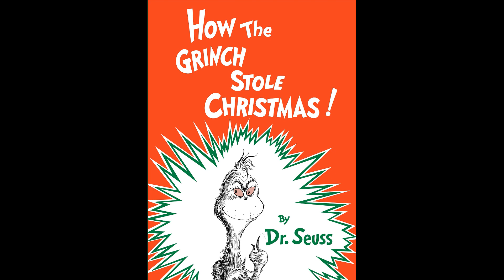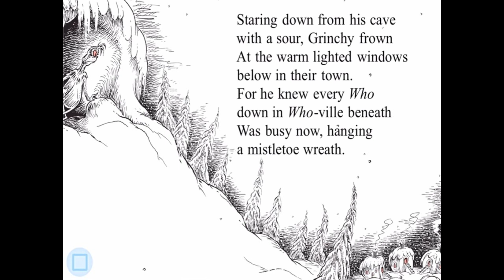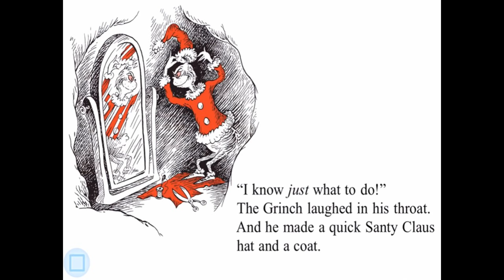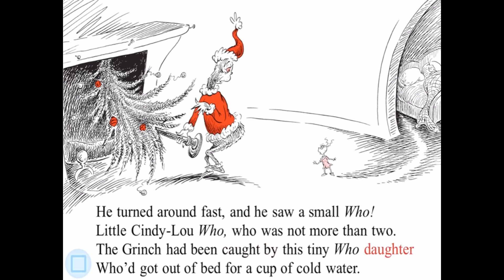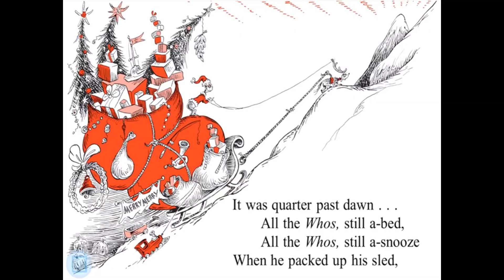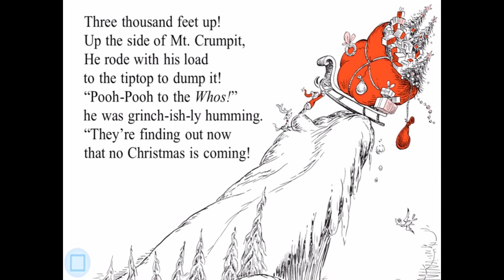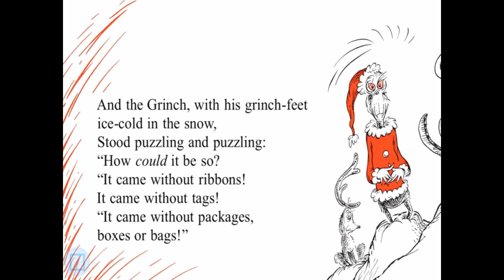진정한 감사 I 힐링동화 I How the Grinch Stole Christmas I 조앤영어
감사를 생각하기엔 너무 힘든 일이 많으셨는지요?
빼앗긴 것이 많아 감사를 잃어버린 것은 아니었는지요?
그 어느때보다 어두웠던 그 밤에
조용히 초라한 우리 곁에 오신 하나님...
왜 그렇게 오셨어야 했는지
무엇을 위해 그렇게 오셨는지를
다시 생각하게 하는 계절입니다.